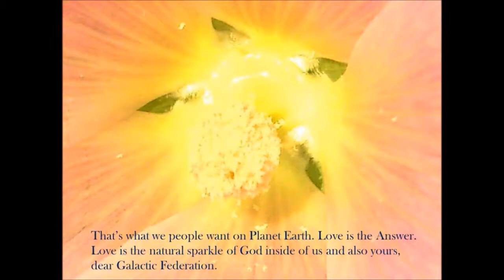Call 462: Marja - The light expanded again!